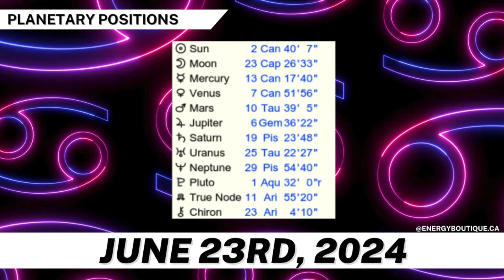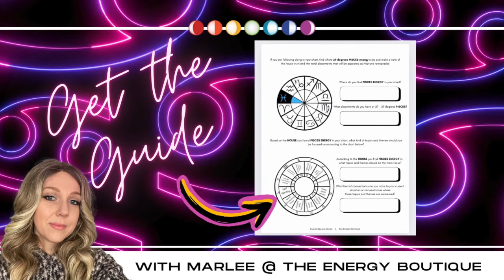ENERGY FORECAST: JUNE 23, 2024